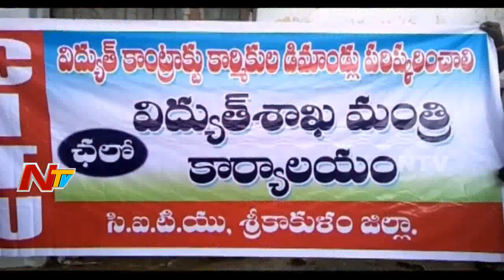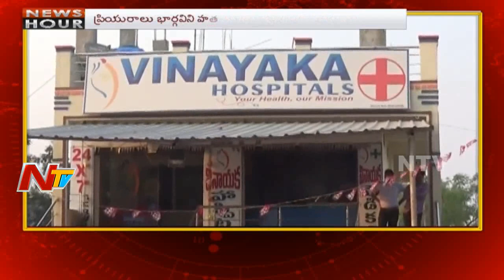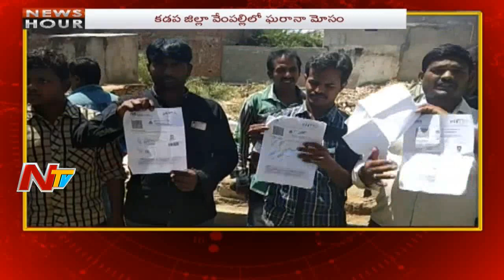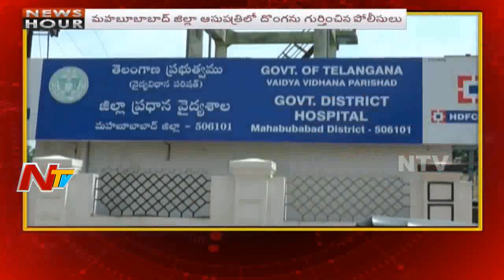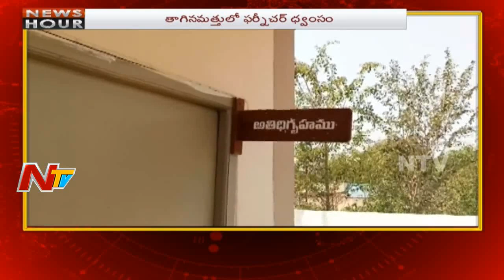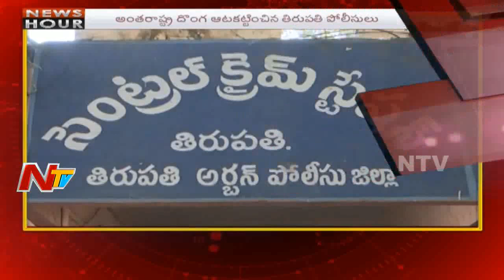News Hour || Morning News || 7th March 2018 || Part 03 || NTV